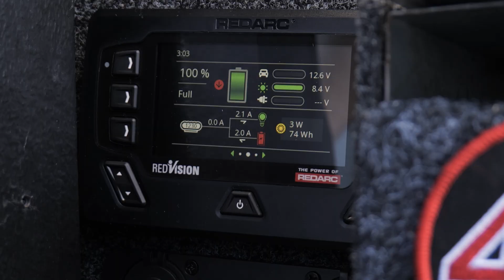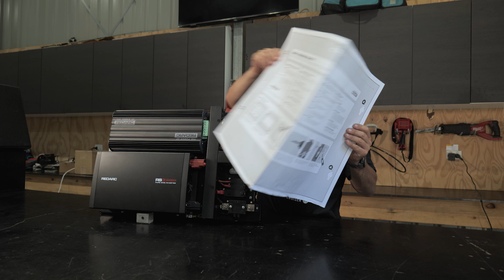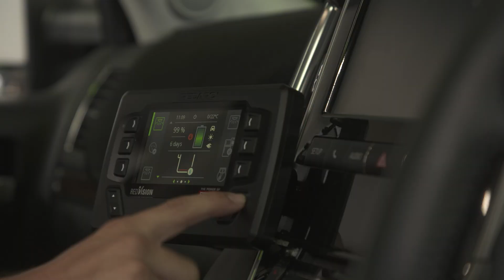Canopy Power Setup Made Simple With REDARC | Shaun Whale Explains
Installing a 12V camping power system has never been easier with REDARC's Integrated Power System. Arriving pre-assembled on a powder-coated panel, it's easy to put into your 4WD, camper, caravan or trailer.

At the heart of this system is the REDARC Manager30, which Shaun says is essentially three chargers in one — at home you can plug in and charge from 240V power, on the road it charges the batteries using vehicle alternator power and acts as a solar regulator to bring power from solar blankets and panels. Shaun Whale (@4WD247) has tried and tested the Manager30, running it from the back of his 4WD for years.

The Integrated Power System also includes the RS3 2000W Pure Sine Wave Inverter, great for running things like power tools or induction cookers from the back of your 4WD. For the first two seconds this inverter will double its wattage, so you can confidently run power-hungry appliances (yep, that coffee machine too). The automatic transfer switch means you can easily change between battery power and mains.

The entire canopy power setup is controlled from the RedVision Display or the mobile app. With plenty of cable included the display can be mounted anywhere for visibility of state of charge, power draw and overall health of the system.

This canopy power setup from REDARC is 34% more compact than comparable models on the market, so it fits in a tight space like the back of your 4WD. It's specifically made for canopies where space is at a premium.

At the fuse box you connect all the 12V accessories, a fridge, air compressor, camp lights — whatever you need. The whole canopy power setup panel is assembled by REDARC in South Australia, saving you a lot of time and effort installing the system in the back of your 4WD. There are only a few connections you need to make, clearly outlined on a template that comes with REDARC's Integrated Power System. Even if you do get someone else to install it, the system will save you a stack of money as it's so simple to connect.

There are two connections to chassis ground, one from the inverter and one from the negative bus bar. You need a positive connection from the Manager30 to the start battery, where it's recommended that you use a 50A midi-fuse. If the vehicle has a smart alternator you will need an ignition wire to the Manager30. For the connection to the auxiliary battery, REDARC's inverter wiring kit has the correct fuse for the load that the system can draw, and you can follow the instructions for positive and negative connections.

Choosing one of the best 12V canopy power setups, the new REDARC Integrated Power System, will give you confidence out in the bush that you've got power to get there and back.

*REDARC recommends that our products are installed by a qualified auto electrician or technician. We recommend product installation through a member of the REDNetwork if in Australia, or suitably qualified auto electrician which can be found using the “Find an Installer” tool on the REDARC website; found